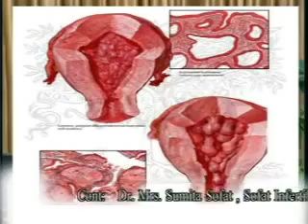What is the Process and Cost of Surrogacy in India, Punjab?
Couples who can’t get the baby naturally just because of some infertility problems and want to go with the Surrogacy program then you can easily watch this video to get the full process. In this video, our clinic doctor Sumita Sofat Explain you all the details that is related to the Surrogacy like its cost, types of surrogacy, when you need to surrogacy treatment and much more things. Is anyone from you interested to know the full details then you must watch this video or surf our website.

Sofat Infertility & Women Care Centre
9, College Road, Near Rose Garden,
Ludhiana (Punjab.), INDIA